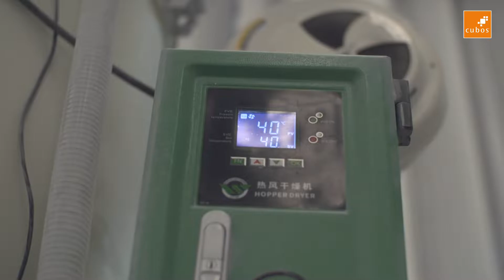Manta de impermiabilização Geopond Cubos.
Geopond, conheça e surpreenda-se
Nós da Jardins e Lagos temos muito orgulho e satisfação em fazer parte dessa imensa evolução em impermeabilização para lagos.
Manta feita com materiais recicláveis, alta durabilidade e característica equivalente a líder de mercado, porém com uma grande diferença que é o processo de soldagem, feito com cola Ecoply Prime ou termo fusão. Única no mercado com essa característica.
Quer aprende como instalar a Geopond?
No curso de lagos ornamentais e piscinas naturais da escola Jardins e Lagos um dos exercícios práticos é solda e instalação de mantas PVC, EPDM e Geopond .